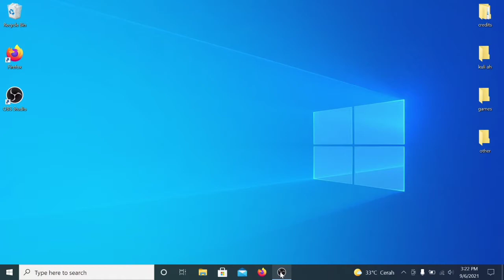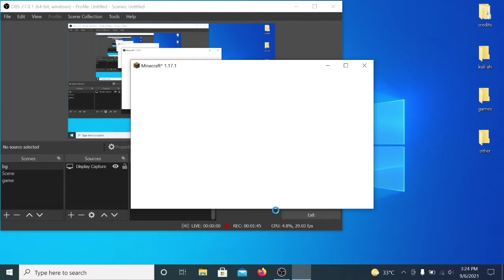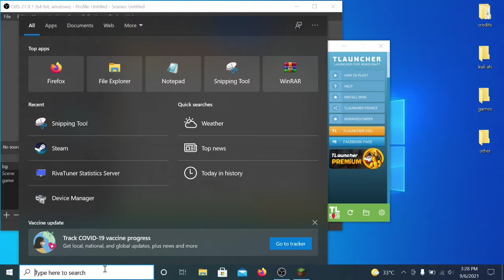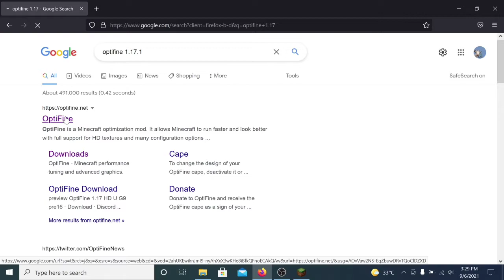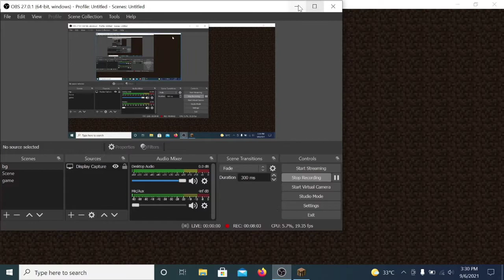1# Cara AMPUH Menaikkan FPS dengan Optifine (PC KENTANG) - Minecraft 1.17.1 TERBARU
maaf klo ngomongnya masih terbata-bata lagi belajar juga hehe